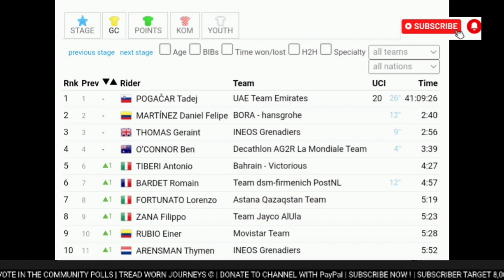Jonathan Milan Wins Again | 2024 Giro d'Italia | Stage 11 | Sprint